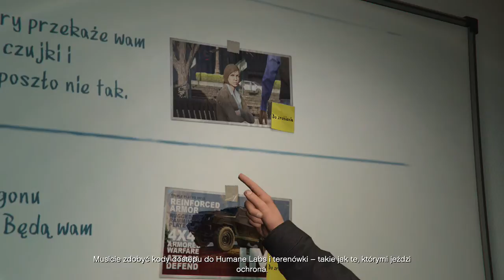Grand Theft Auto Online - Platyna dla Piechola (#270)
Wreszcie wracamy do napadów! Tym razem nie pójdzie tak łatwo jak poprzednim razem. Tutaj potrzebna jest komunikacja, a grając z obywatelami całego świata ciężko znaleźć wspólny język. Jednak zawsze pozostaje odnalezienie nici porozumienia w samej grze. Proste wykonywanie poleceń wyświetlanych na ekranie. Może jednak się uda?

Trzymajcie się,
Pozdro!

Deweloper: Rockstar North

Fanpage: facebook/piecholplaysgames